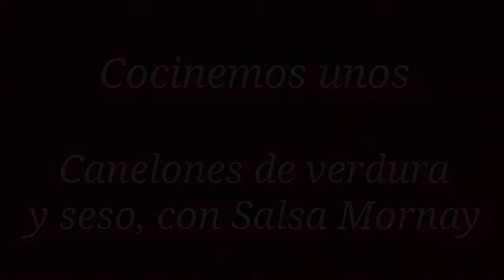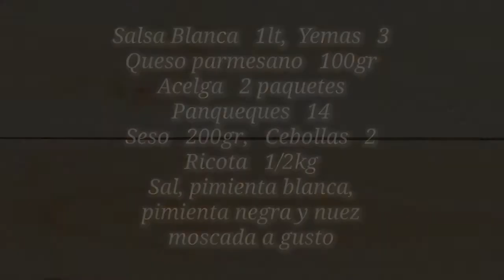Como cocinar unos Canelones de verdura y seso con Salsa Mornay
Hoy les traemos algo un poco más raro. Unos canelones de verdura y ricota que por ahí conocen, pero con un giro! Tienen SESO y en vez de salsa blanca normal, Salsa Mornay! No se imaginan como lo disfrutamos acá. Espero que ustedes se deleiten también! Nos vemos en el próximo!!